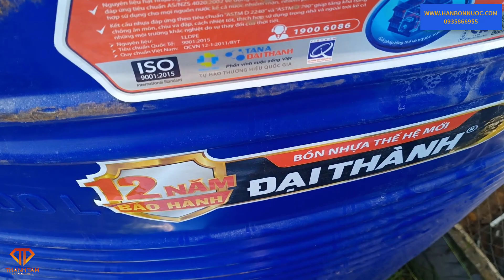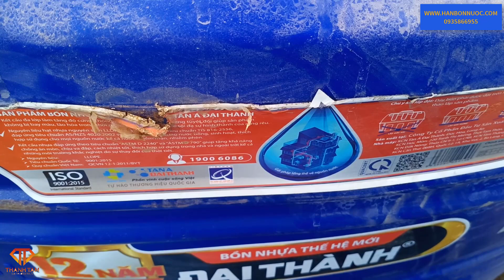Bồn nước nhựa 10000 lít Tân Á Đại Thành cũ đã qua sử dụng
Bồn nhựa cũ 10000 lít đa chức năng Đại Thành – Được sản xuất bằng nhựa chuyên dụng của Nhật Bản và công nghệ Hàn Quốc. Tạo nên sản phẩm bồn nhựa có kết cấu nhựa 4 lớp. Khả năng chịu va đập cao và đảm bảo độ an toàn thực phẩm tuyệt đối khi sử dụng.
   Tính năn bồn nước nhựa 10000 L Đại Thành thế hệ mới
Nguyên liệu: Nhựa hàn quốc
Đảm bảo an toàn vệ sinh thực phẩm
Đa chức năng: Chứa nước sạch, nước nhiễm phèn, nhiễm mặn, hóa chất, thực phẩm
Đặc biệt thích hợp cho việc sử dụng làm thùng chứa trên thuyền, tàu biển
    Trên thị trường hiện nay rất nhiều chủng loại và thương hiệu khác nhau, vậy đâu là sản phẩm chát lượng tốt, bảo hành và dịch vụ hậu mãi nhanh. Bồn nhựa Đại Thành cũ đã qua sử dụng chính là sự lựa chọn thích hợp cho những công trình công cộng, nhà xưởng hay phòng cháy chữa cháy.